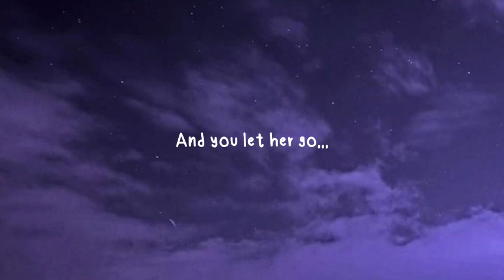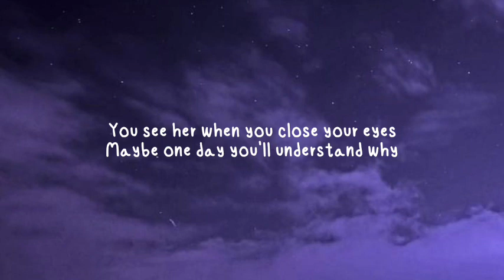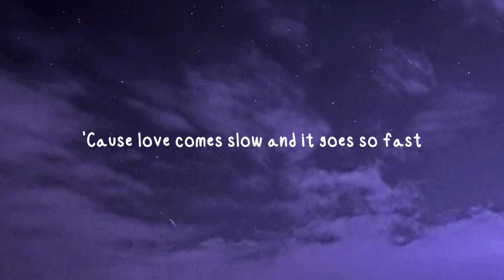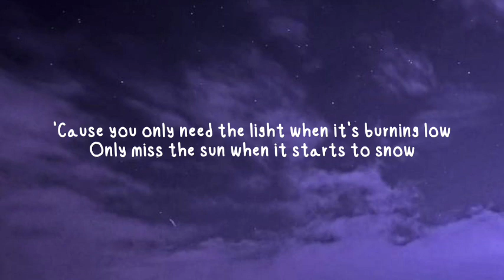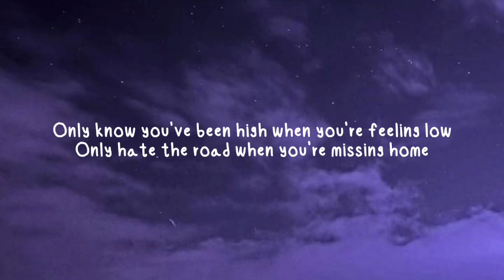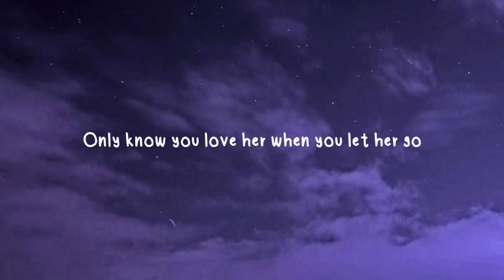Passenger - Let Her Go (Lyrics)